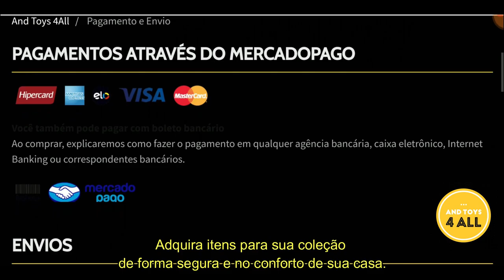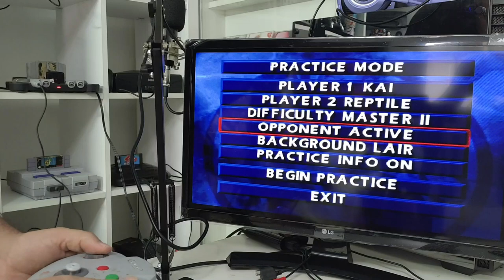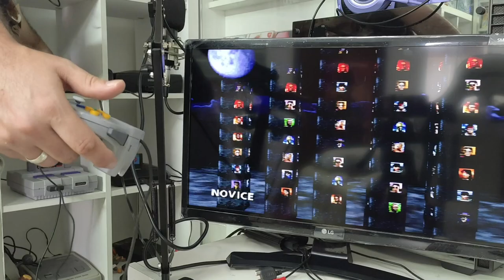Funcionou? Testei Os Games Da Praia 3/3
Feira Do Rolo - Quarentenário, São Vicente - SP, 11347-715

🔴PARCEIROS:
Site And Toys 4 All:

IFIGENIA